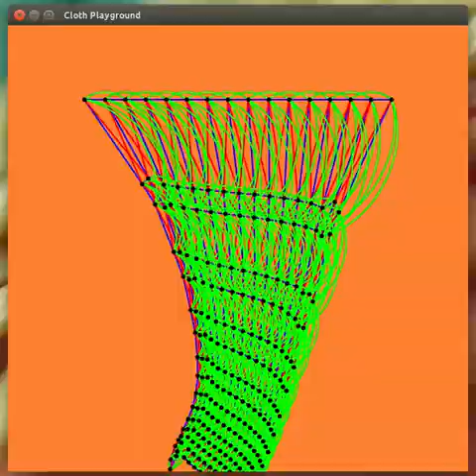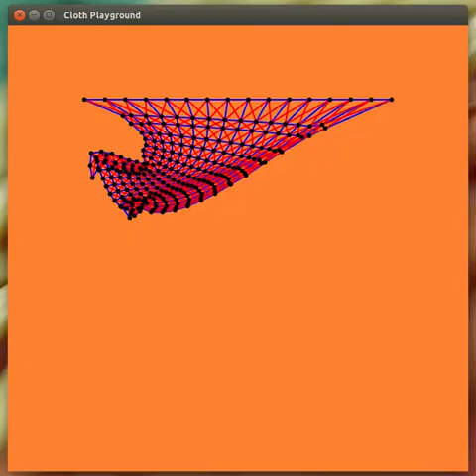cloth simulation - step 2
The simulation is a bit more stable now. Also choosing different values for the spring constants (damping, rest-length) depending on their type helped make the simulation behave better. This can be done at runtime.

Although the simulation doesn't settle properly yet, it starts to be fun to just play around with it. Right now gravity and user-interaction (point-dragging) are the only external forces the cloth is exposed to.

Next tasks are Verlet and/or Runga-Kutta integration, wind and general collision, optimizations and moving as much computation as possible on the GPU (floating-point textures FTW!).

I also want to see if I can abuse this simulation method to mimic sheets of paper.

The flickering comes for the recording-tool (Kazam). I've no idea why it is acting up like that at the moment.